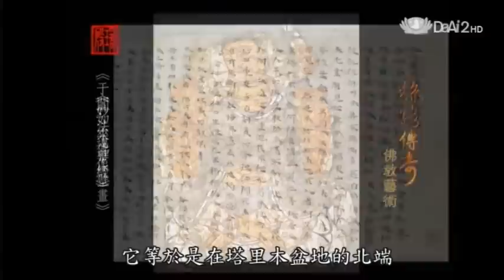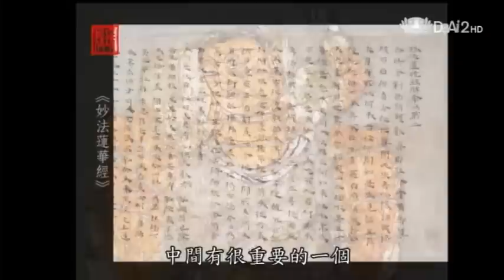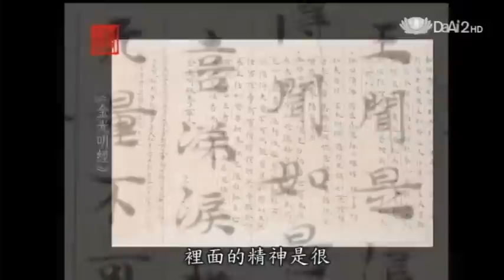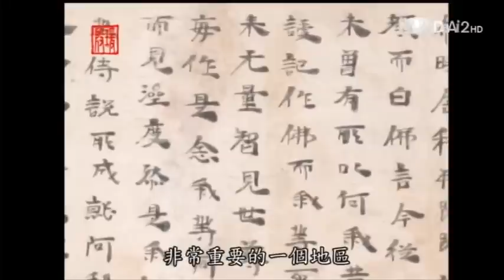20130227《殷瑗小聚》美的覺醒--絲路傳奇 佛教藝術 (蔣勳)